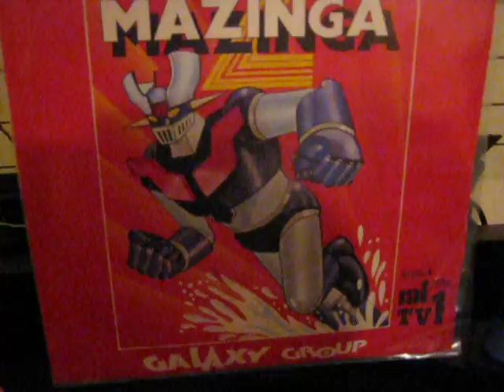MAZINGA Z - Galaxy Group - 45 GIRI